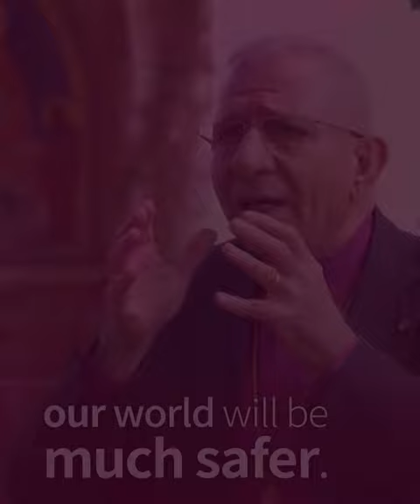A world is safer without arms.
Are arms really necessary to achieve world peace?
What do you think? Let us know in your comments.

Bishop Munib A. Younan emphasizes that the world will be safer without arms.

Munib A. Younan
A Pioneer for Religious Harmony
2020 Sunhak Peace Prize Laureate